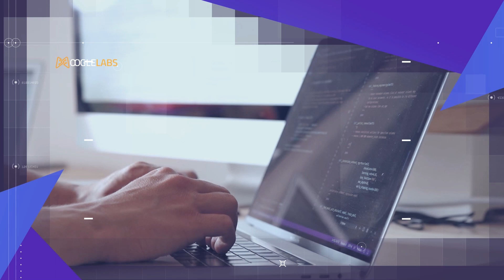Elevate your project with cutting-edge AI solutions | Expert Insights from Prabhpreet Kaur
Watch as Prabhpreet Kaur, a seasoned AI/ML Engineer with 5+ years of experience, dives deep into her expertise!

In this video, Prabhpreet talks about her mastery in various AI domains, including:

⦿ 𝐍𝐚𝐭𝐮𝐫𝐚𝐥 𝐋𝐚𝐧𝐠𝐮𝐚𝐠𝐞 𝐏𝐫𝐨𝐜𝐞𝐬𝐬𝐢𝐧𝐠 (𝐍𝐋𝐏): Unlock the power of human language for your projects.
⦿ 𝐂𝐨𝐦𝐩𝐮𝐭𝐞𝐫 𝐕𝐢𝐬𝐢𝐨𝐧: See the world through the lens of AI and extract valuable insights.
⦿ 𝐆𝐞𝐧𝐞𝐫𝐚𝐭𝐢𝐯𝐞 𝐀𝐈: Generate never-before-seen data and push the boundaries of creativity.

Prabhpreet boasts a perfect success rate on Upwork, a testament to her ability to deliver exceptional results.

Are you ready to transform your project with the power of AI? We would be happy to assist you on your journey.